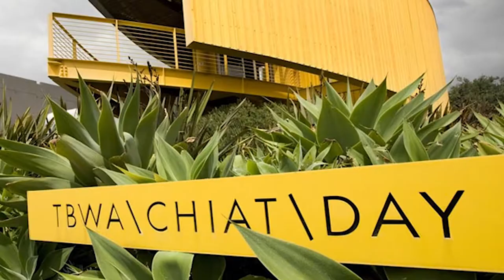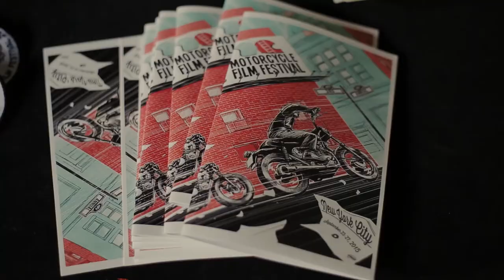Director's Journey - Episode 03 | My First Film Festival Experience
In this episode I discuss the first time I had a short film (Rosemary - 2014) get accepted into a film festival. Also the long brutal 2 year journey of getting my first feature film (LOVE DREAM - 2018) into a film festival. Breaking into Hollywood is not easy, and it takes a lot of hard work to get noticed and emerge through the crowd.

Eric David Wallace, an accomplished filmmaker and storyteller, recently took to YouTube to share his journey and passion for filmmaking in a series of captivating videos. Drawing from his own experiences, Eric delves into the challenges, triumphs, and lessons he learned along the way to building his successful career in the film industry. With a genuine love for the art of storytelling, Eric eloquently expresses his deep-rooted passion for filmmaking, sharing his creative process, and the reasons why he is drawn to this form of expression. Through his videos, Eric provides aspiring filmmakers and fellow film enthusiasts with invaluable insights and inspiration, showcasing his unwavering dedication to his craft and his unwavering belief in the power of visual storytelling. Eric's YouTube videos have become a source of inspiration for many aspiring filmmakers, and his candid sharing of his own journey has earned him a growing following of fans and fellow filmmakers alike.